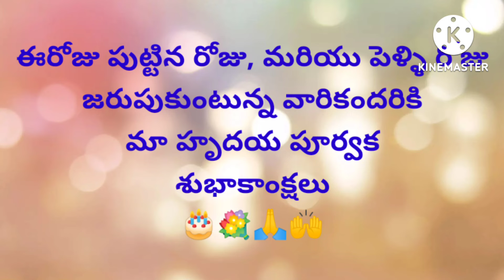Today's promise (8 -08- 2022)ఈరోజు దేవుని వాగ్దానం